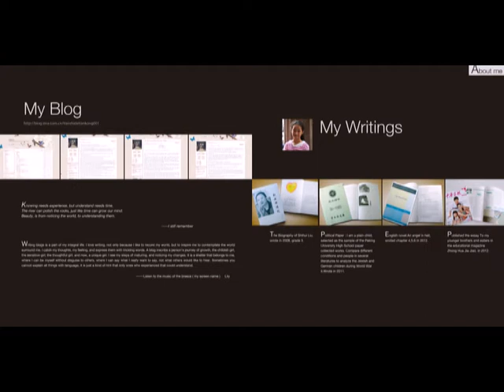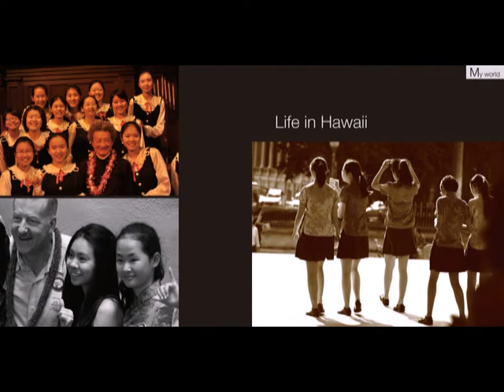Zimeng Liu (Lily) Solo